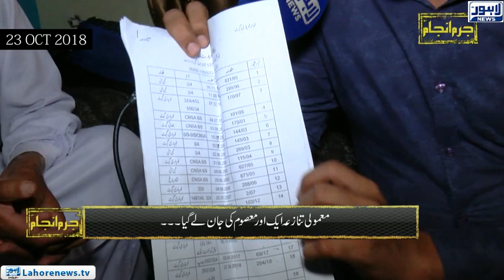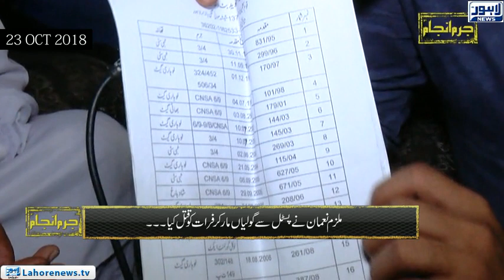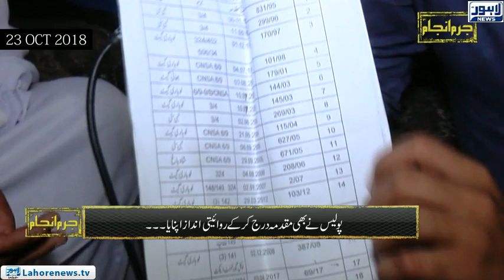Jurm Anjam - Crime Show Episode 243 - Part 01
Jurm-Anjam a crime show Hosted by Tariq Hafeez highlights societal issues based on true events.